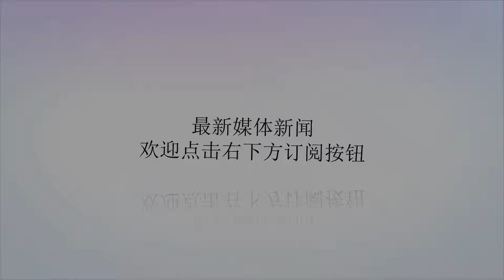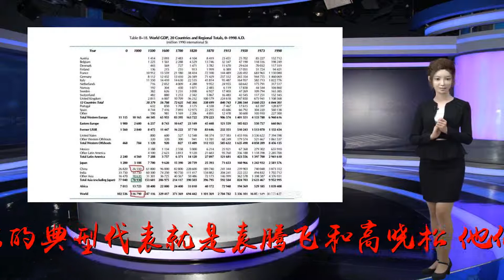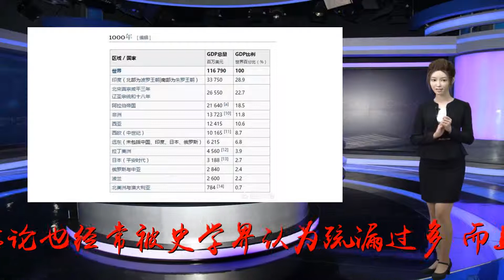“宋朝GDP占世界80%”，以讹传讹的历史谣言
谢谢！中国古代，尤其是在公元500-1500年这个区间，确实领先于世界，尤其领先于处于中世纪中的西方，但是领先绝不代表中华文明和当时的西方文明有了类似工业革命般的代差。很多人将这种农业时代下可以追赶的差距无限吹捧到荒谬的地步，在西方一些学者，尤其是加州学派的渲染下，这种没有太多根据的结论甚嚣尘上。其中最为典型的就是中国古代gdp的核算上，一些人声称中国历代gdp，尤其是宋朝的gdp，不仅完虐当时的西方，而且占到了世界总量的80%，比世界其他所有部分都要富裕。这种说法的典型代表就是袁腾飞和高晓松，他们一个说宋朝gdp占世界80%，一个说90%，完全是违反常理的谬论。目前唯一对中国古代及世界古代各国gdp进行全面细致分析的只有英国经济学家安格森麦迪森一人，而他的结论也经常被史学界认为疏漏过多，而且过于高估中国和印度，但即使是他，也远没有袁腾飞的荒谬，袁腾飞和高晓松的大宋gdp神论很有可能是对麦迪森研究的误读和讹传。一、安格森.麦迪森《世界经济千年统计》原文：宋朝GDP占世界22.7%英国经济学家安格森.麦迪森的《世界经济千年统计》一书按照他自己的一套计算方法对世界自公元0年到公元1870年的GDP、人口和人均GDP进行核算，其中，专门列出了公元元年、公元500年、公元1000年、公元1500年、公元1820年和公元1870年这些关键的时间点。其中中国宋朝对应公元1000年，在安迪森的原文中，只是标注China的gdp占当时世界的22.7%，而这个China究竟是光指宋朝的小中国概念还是包括辽西夏大理的大中国概念，我们不得而知。因此，这个22.7%是不是就等于宋朝，还存有疑问，就算他是，他的占比也仅仅是处于世界领先水平，而远远没有达到占据世界大部分财富的情况，而且在麦迪森公元1000年的数据中，排第一的还是印度而非中国。（维基百科引用的就是麦迪森的数据）而在表中，我们还可以看到，整个亚洲的gdp在此时约占世界的60%，网上谣传的一种宋朝gdp占世界60%，可能就是将麦迪森数据中的亚洲直接等于了宋朝，进而造成了讹传。而袁腾飞、高晓松则很有可能是在这个已经讹传的结果上进一步添油加醋，最后得出了80%这个匪夷所思的数据。二、安格森.麦迪森GDP计算方法的误差与谬误即使我们去除掉网络上添油加醋谣传的部分，光是谈论安格森.麦迪森的GDP计算方法，也可以看到史学界对其的质疑之声绝不在少数，这主要在于此人的计算方法错漏实在太多，而且很多结论完全违背“常识”和人们的基本判断。关于安格森GDP计算的错漏之处，第一个就是他计算GDP与人均GDP的方法与当今的计算方法完全相反，现代社会是先计算GDP总量，然后再除以人口计算人均，而安格森则反其道而行之，先根据粮食产量等数据推算出人均GDP，然后再用人均GDP乘人口，最后得出总GDP。这种方法的问题在于一是古代的人均GDP很难估计，不同区域间差距很大，就中国来讲，江南的生活水平不可能和关中和西部一样，而且不同地区的史料遗存程度也不一样，往往是富庶地区较多而贫困地区较少，这使得按照粮食支出来计算人均GDP的方法很容易高估古人的生活水平。二是如果是用人均GDP乘人口的方法来计算GDP总量，那么对人口的估计就极为重要，而安格森本人对于中国人口往往是过分高估的，比如其估算的1600年明代人口为1亿8000万，而中国学者普遍估计的没有这么高。安格森第二个的错误就在于他几乎没有专门统计工业、服务业、房地产等农业之外的产值，而是直接假定除农业之外的产业占GDP总量的1/4，这在计算工业革命前的GDP时还勉强说的过去，但工业革命之后还如此计算，则是何等巨大的谬误。之所以麦迪森计算的1820年清朝GDP远超英国，完全是因为他这种过分夸大农业而轻视工业计算的结果，对于已经工业革命的英国，其生产力是数十倍的增长，怎么可能工业产值还比不过农业？第三个错误就是麦迪森的计量单位是现代的美元，这就涉及到一个换算的地方，而这就是他最大的硬伤，其对中国白银和当今美元的换算完全无法计算，不可控的变量过多，根本无法得出靠谱的数据，因此，最关键的换算过程实际上是一个极为不严谨的臆断。除了计算上的硬伤，即使从逻辑上讲我们也可以推出麦迪森数据的不靠谱，比如即使到了1870年工业革命已经成果显著，西方已经统治世界，侵占全世界市场的前提下，麦迪森计算的GDP总量西方依然落后于亚洲（不包括日本），这实在让人觉得匪夷所思，与常识相差过远。用大机器生产，生产效率是亚洲近乎几十倍，已经使用铁路火车大型机械的西方生产总值依然低于自然经济，铁器牛耕的中印，实在让人啼笑皆非。（工业革命大机器生产和自然经济手工劳动的差距可不是几倍，而是几十倍）中西之间经济的差距还可以从另一个角度看出，那就是清朝和英国政府的税收差距上，1820年英国只有2000万人口，按照麦迪森计算，GDP仅为世界5.2%，而清朝则是32.9%，中国是英国6倍多，但同期清朝财政收入仅为4000万两白银，而英国则有5000万英镑以上，折合白银1.5亿两，接近清朝的四倍。清朝税收如此之低，老百姓却活的困苦不堪，已经抱怨税赋过重。英国税收如此之高，老百姓却并未觉得伤筋动骨，实在与麦迪森的计算相差甚远。图片来源：谢丰斋.中西方的经济差距何时拉开?——谈安格斯·麦迪森的“千年统计”[J].史学理论研究现代社会，在拥有最严密的统计局队伍和最先进的设备下，对于GDP的核算都会产生误差，更何况既没有专业统计队伍，又不懂计算原理，留存资料又大量残缺的古代？既然得到的资料如此不全面，那么任何对于GDP的核算都可以说是一种带有作者意识形态倾向的主观臆断。你想证明西方优越，就是西方人均GDP在1300年就已经超越中国，你想证明中国天下无敌，就是宋朝GDP占60%，清朝占三分之一。反正由于资料的残缺也无法证伪，因此历史完全成了任人打扮的小姑娘，成了可取所需的器物。